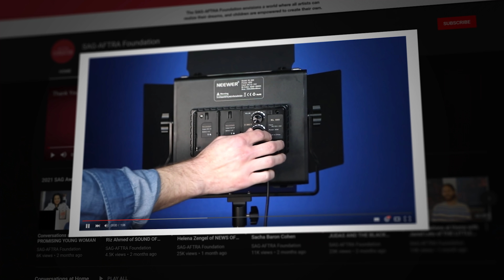Take the TED LASSO Boxing Day Challenge!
What IS Boxing Day?? Find out from the cast of TED LASSO - Jason Sudeikis,  Brendan Hunt, Hannah Waddingham, Brett Goldstein, Juno Temple, Phil Dunster, Toheeb Jimoh, Cristo Fernández, Annette Badland, and James Lance.

And, take the TED LASSO Boxing Day Challenge by giving a gift to the nonprofit SAG-AFTRA Foundation for serving SAG-AFTRA performers all year round with free programs and resources including emergency financial assistance, disaster relief, scholarships and career-building resources and programs.

Support the SAG-AFTRA Foundation Today!

Thank you for your holiday spirit and support.